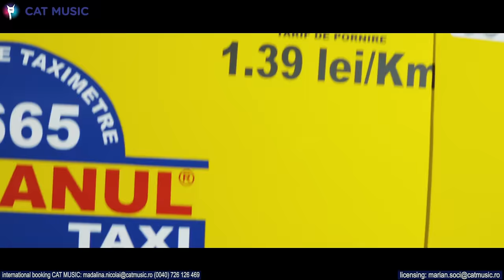Alb Negru - Colegi de camera (Official Video)